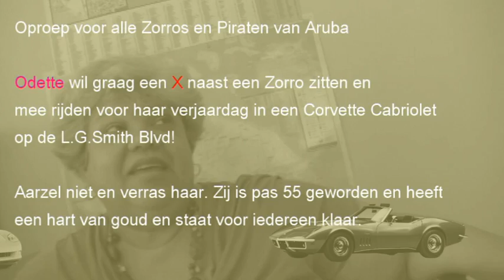Wow Wow Odette Happy Birthday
Special thanks to Marito Rivera y so gruppo Bravo

and

Rafael Orozco
Solo para ti con letra